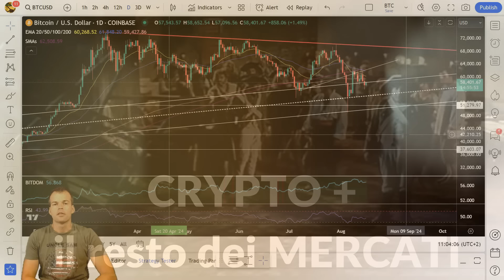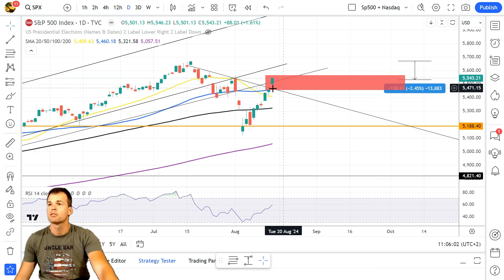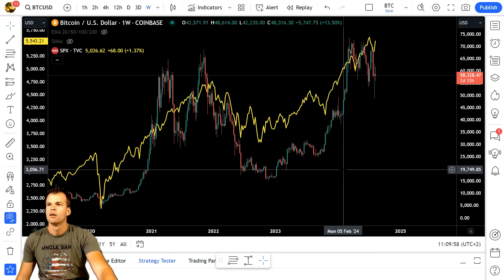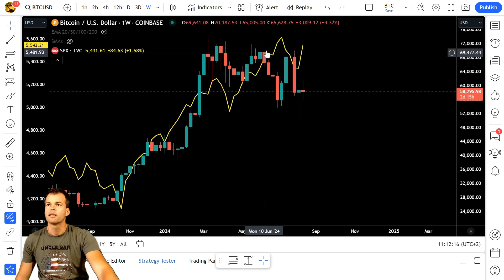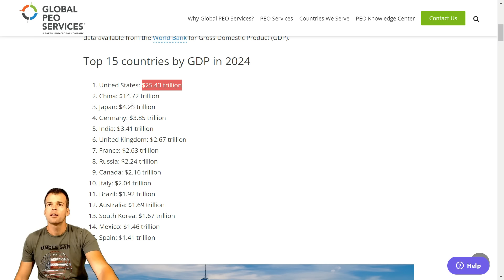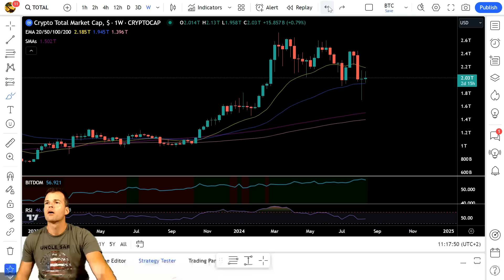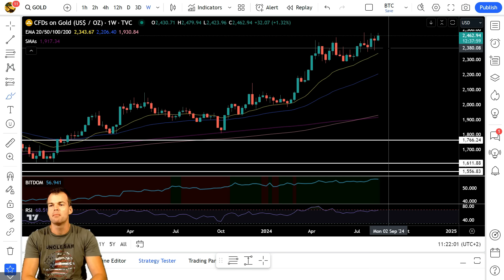Perchè il BTC è\sarà U.S.A. dipendente !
Il mio Obiettivo? Formazione Finanziaria in un mondo dove dire che è carente è essere molto gentili.

🔸SOCIAL ATTENZIONE:
Trovi AcCriptovalute su YOUTUBE , X, INSTAGRAM, TIKTOK dove sono pubblicati i VIDEO ( e niente altro). QUALSISASI ALTRO MEZZO \ GRUPPO CHE UTILIZZA il MARCHIO AcCriptovalute è TRUFFA !

🔸 Per la TUA sicurezza ONLINE scegli NVPN.

Chi è Ac Criptovalute  e perché può aiutarti❓

🔸 Economista attivo da 2 decenni nel mercato Tradizionale e dal 2016 nelle Criptovalute.
🔸 Autore del Canale AcCriptovalute.
🔸 FOCUS in gestione strategica del mercato e sue caratteristiche.
🔸 Seguito e ritenuto da migliaia di persone il punto di riferimento delle Criptovalute, per ottenere una visione economica e concreta del mercato .

RICORDA: Not your keys, not your coins

🔸PRIVACY: Un bene sempre più importante in questo secolo, siccome ci tengo particolarmente troverete  lo storico di circa  10mesi di  video e non oltre, salvo le video guide e qualche puntata d'interesse particolare.

accriptovalute è disponibile per consulenza o collaborazioni.